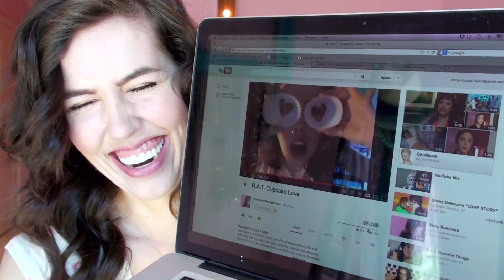My First Time!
Hey peeps!  I did the "My First Time" tag!  Hope you enjoy my answers to all the random questions!  And TAG, you're all it!--XoXo--BLT :P

And here was my VERY first video!  Oh my!

Brittani Taylor
91603

QUESTIONS:
First tweet?
First Youtube video?
First Facebook profile pic?
Do you still talk to your FIRST love?
What was your FIRST alcoholic drink?
What was your FIRST job?
What was your FIRST car?
Who was the FIRST person to text you today?
Who is the FIRST person you thought of this morning?
Who was your FIRST grade teacher?
Where did you go on your FIRST ride on an airplane?
Who was your FIRST best friend & do you still talk?
Where was your FIRST sleep over?
What was the FIRST thing you did this morning?
What was the FIRST concert you ever went to?
First broken bone?
First piercing?
First foreign country you've gone to?
First movie you remember seeing?
When was your FIRST detention?
Who was your FIRST roommate?
If you had one wish, what would it be?
What was the first sport you were involved in?9
What is the first thing you do when you get home?
When was your first kiss?